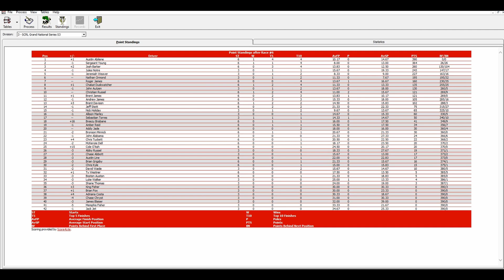SCRL Grand National Series S3 6/41 - Race 6 @ Arizona State Fairgrounds